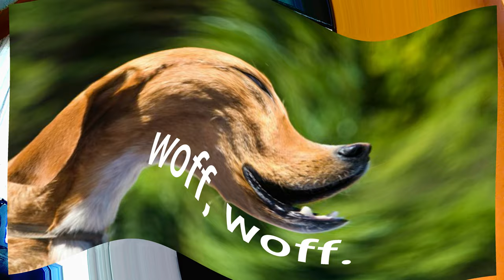Dibujo Kristina Pimenova parte No.2 (colores base).